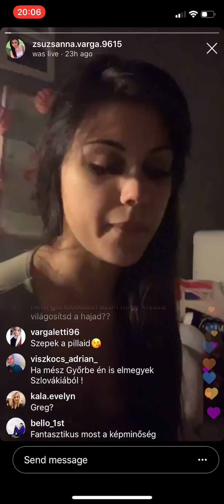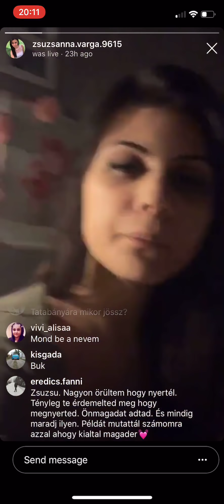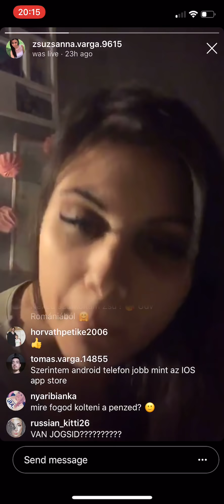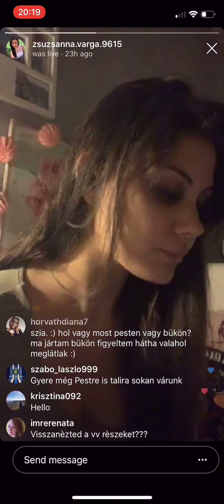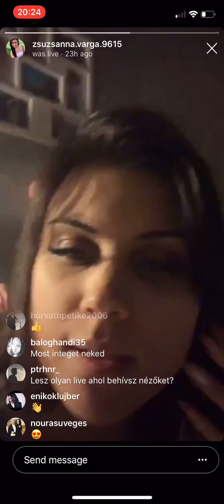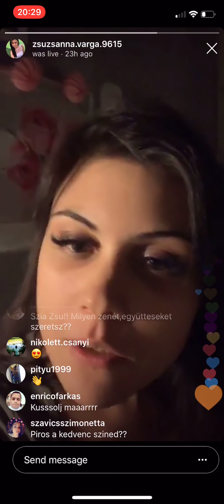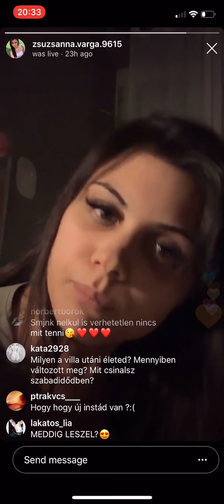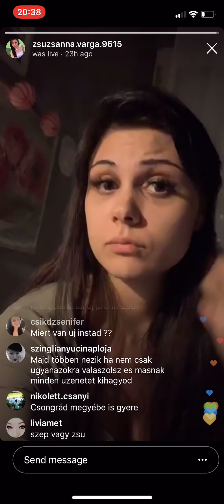VV Zsuzsu Instragram live